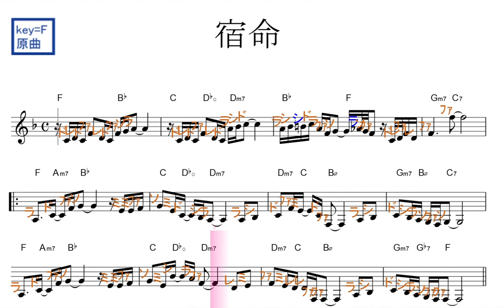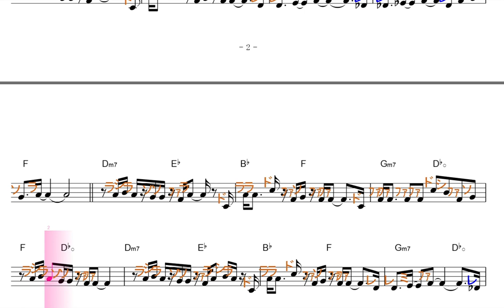Official髭男dism「宿命」【2019ABC夏の高校野球応援ソング／「熱闘甲子園」テーマソング】key=F／ドレミで歌う楽譜【コード付き】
この動画は、原曲と同じ、key=Fです。基本シが♭します。

どれを練習すれば、良いの？？？
答え…小さな子供さんの絶対音感トレーニングの場合には、移動ド読みの物は避けて下さい。他の方は、どれでもオッケーです。どれかをやって、マイナスになることなんてありません。ただ、何かの目的がハッキリしている場合には、選べると役に立つと思い分けてあるだけです。逆に選ぶ知識・経験の無い方は、そんなこと考えなくても良いということです。

２０１９年０７月１９日以降
【原曲】     　    　　　青い印
【原曲：移動ド読み】　　　赤い印
【原曲：key=C】　　 　　　黄緑の印
【上記以外のバージョン】　ピンクの印
を、楽譜左上に付ける事にしました。過去の動画も、サムネイルなどを利用して、少しでも分かりやすくしていこうと考え中です。

修業時代に、こんな教材が欲しかった。ただ聞いてるだけでも、音感が付きます。もちろん、一緒に歌えば、効果up。覚えてしまえば、楽器の練習にも、効果的。臨時記号が出てきますが、#／ｂは、心の中で、イメージして、実際には発声する必要ありません。